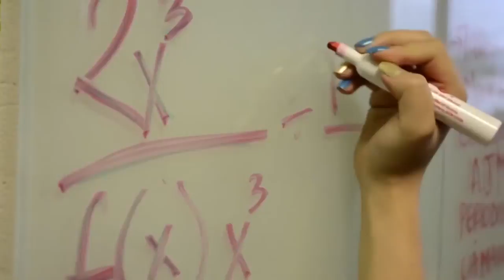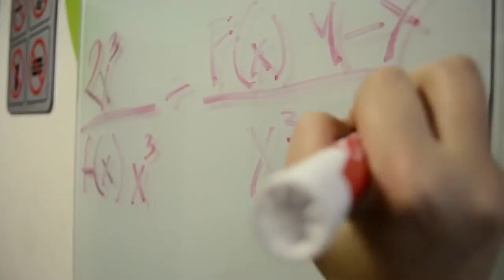¿Por qué se nos dificultan las matemáticas?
Investigadores del Politécnico Grancolombiano analizaron por qué las matemáticas son un dolor de cabeza para muchos estudiantes. La discalculia y la acalculia son dos trastornos que dificultan el aprendizaje de esta disciplina, según los profesores de la Facultad de Psicología,   Rodrigo Riaño y Maria Luisa Barreto.